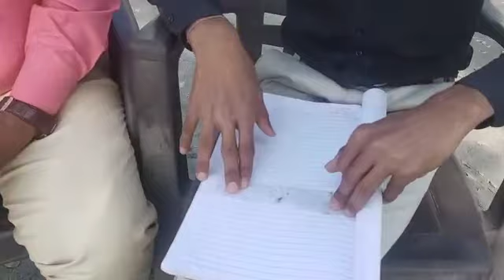Pathri MArijat jordar Mi Lifestyle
Pathri majedar rijat Mi Lifestyle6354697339